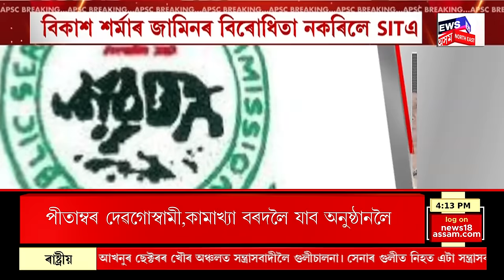EVENING NEWS : খটখটিত জব্দ বৃহৎ পৰিমাণৰ গুলী | Bullets Seized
EVENING NEWS | খটখটিত জব্দ বৃহৎ পৰিমাণৰ গুলী
0:00 Intro
7:23 SITৰ জেৰাৰ সন্মুখীন হ’ব Rakesh Pal